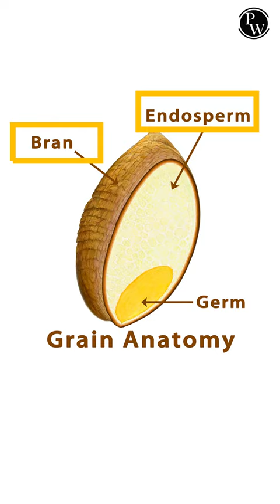Difference Between Wheat Flour and Refined Flour (Maida)?